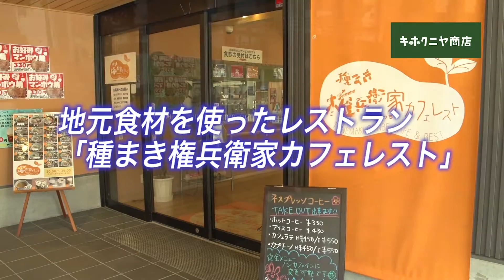始神テラス紹介